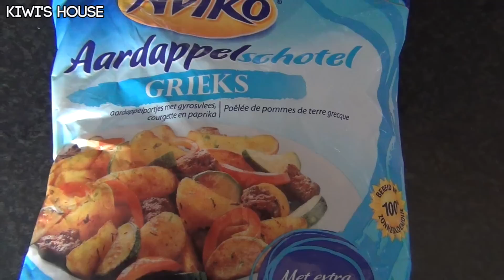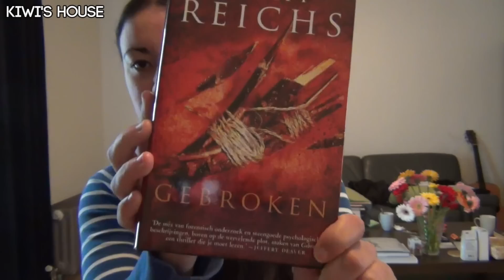TMI TAG: 50 random vragen (15-03-'14 - Dag 3)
Ik doe de TMI TAG, 50 vragen over van alles en nog wat :-)
(↓↓ Klik om meer te zien ↓↓)

Vlog van Zaterdag 15 Maart 2014 - Dag 3

PROJECT: VLOGGEND DE BIJSTAND UIT
Hey! Leuk dat je er bent. Ik ben Nicole, online beter bekend als Kiwi. Al jaren heb ik periodes gehad dat ik video's maakte maar sinds 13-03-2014 ben ik begonnen met dagelijks vloggen.
Waarom? Omdat het leuk is natuurlijk! Maar ook omdat ik de bijstand uit wil. Na een aantal heftige jaren ben ik in de bijstand geraakt. Al heel snel had ik weer een parttime baan maar ik wilde graag z.s.m. helemaal de bijstand uit. Het leek me leuk om te kijken of ik met (minstens) 1 jaar ELKE DAG vloggen genoeg kon verdienen om zo de bijstand uit te kunnen. "Doe je het dan alleen voor het geld?" Nee, zeker niet! Maar van je hobby je werk maken, dat is iets wat iedereen wel zou willen, toch? Veel plezier hebben en daar ook nog van kunnen leven, dat gun ik iedereen!
Nou, laten we zien of dit project een succes zal worden!

Liefs,
Kiwi.